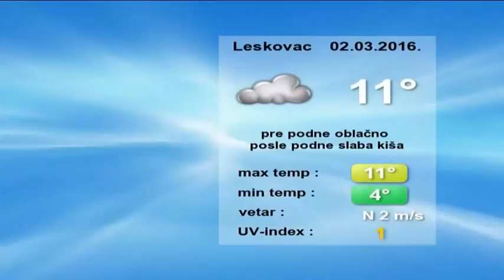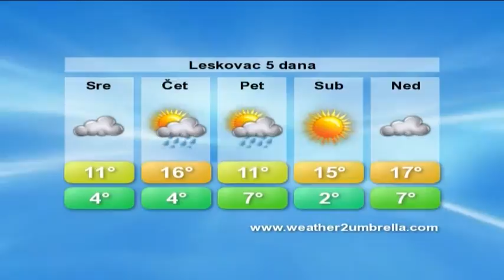belami.rs - vremenska 2.3.2016.